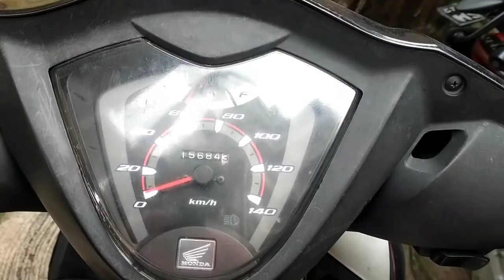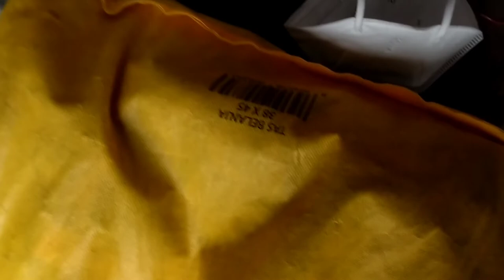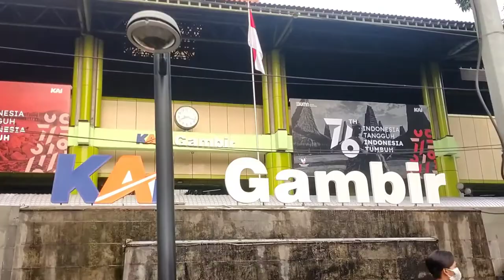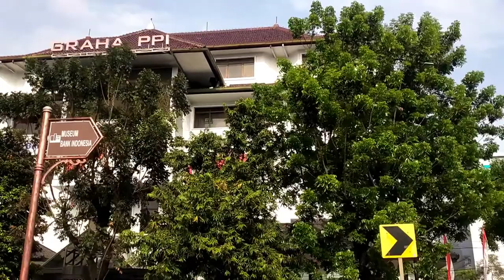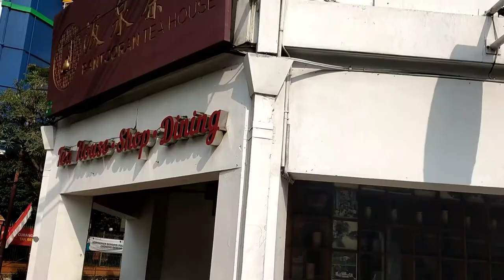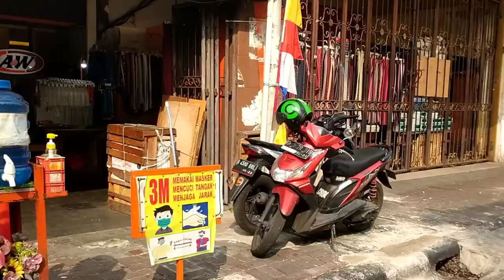Main Sepatu Roda Ke Kota Tua